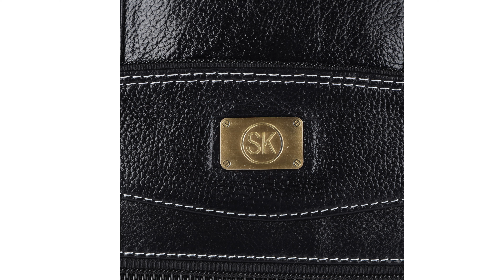S.K.LEATHER OFFICE TIFFIN BAG.DIRECT DEAL WITH MANUFACTURE IN KOLKATTA.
WE ARE MANUFACTURING ALL TYPE OF LEATHER GOODS.
1. LEATHER LAPTOP BAG.
2. MEN'S LEATHER WALLET.
3. MEN'S LEATHER BAG.
4. LEATHER LADIES BAG.
5. LEATHER JACKETS.
6. MEN'S LEATHER TROLLEY BAG.
7. LEATHER DUFFEL BAG.
8. MEN'S LEATHER LAPTOP BAG.
9. OFFICE LEATHER BAG.
10. LEATHER MASSENGER BAG.
11. LEATHER SIDE SILLING BAG.
12. CORPORATE  LEATHER BAG.
13. SHOPPING LEATHER BAG.
14. ALL TYPE OF LEATHER GOODS MANUFACTURERS.